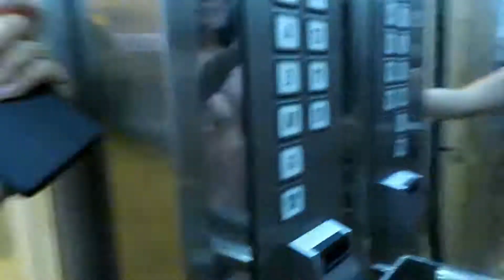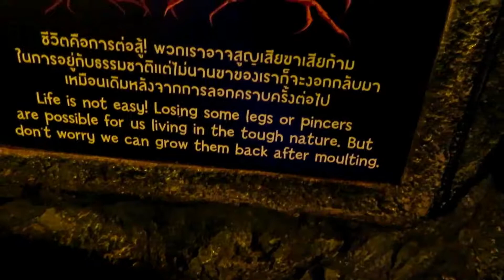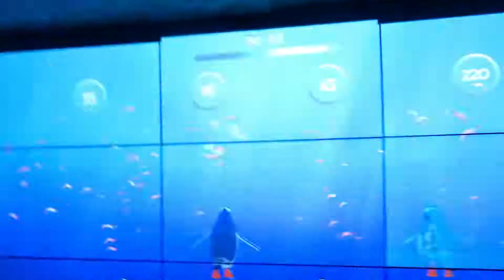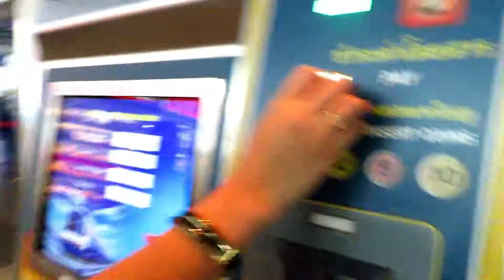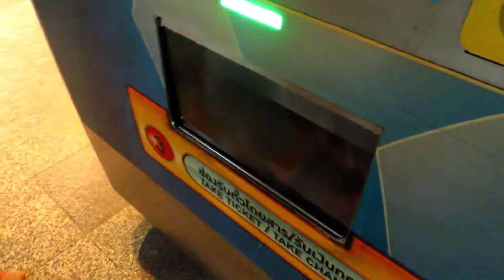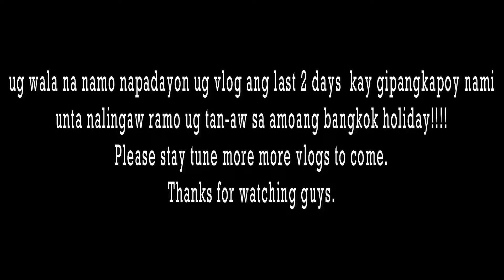Trip to BBK Part 4